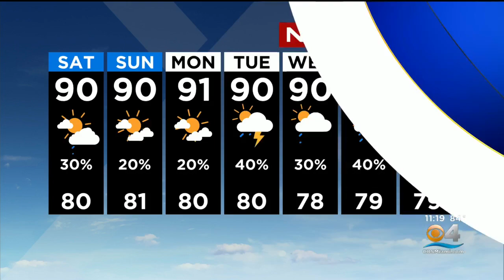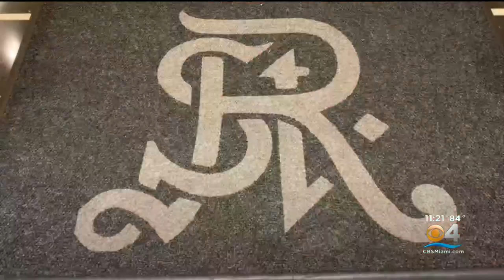Mega Millions has South Florida in jackpot frenzy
CBS4's Najahe Sherman reports from Bal Harbour on how South Florida is reacting towards the Mega Millions frenzy.